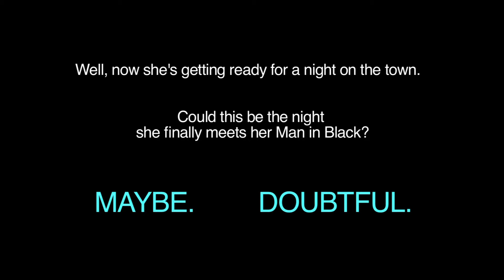Kristen's Man in Black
5   YES